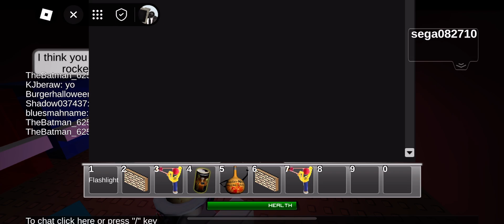I Just Beat New Piggy Game